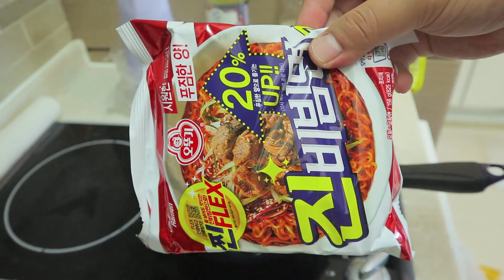Spicy Noodle Mukbang 세상에서 제일 맛있는 비빔면을 먹어보자~~